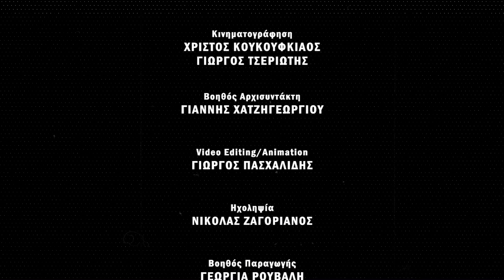ΤΕΤ-Α-ΤΕΤ | Τάσος Τρύφωνος & Λεόντιος Κωστρίκης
Tο πρόσωπο των ημερών μιλάει για τη ζωή και τη διαδρομή του. Η Άσσια, η προσφυγιά , το προσφυγόπουλο στο κολέγιο Αθηνών , η Νέα Υόρκη και η συγκατοίκηση με τον @adamsandler . Το AIDS, ο SARS και ο COVID 19. Οι απειλές κατά της ζωής του και οι προβλέψεις για ένα δεύτερο lockdown. Ποιος είναι ο άνθρωπος πίσω από τον επιστήμονα; Ο Λεόντιος Κωστρίκης σε μια εξομολόγηση που δεν πρέπει να χάσετε.

Talent : Leontios Kostrikis
Presenter : Tasos Tryfonos
Producer  : Andreas C. Saplaouras